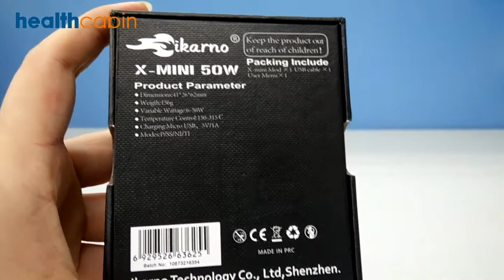Ikarno X-MINI TC 50W Box Mod